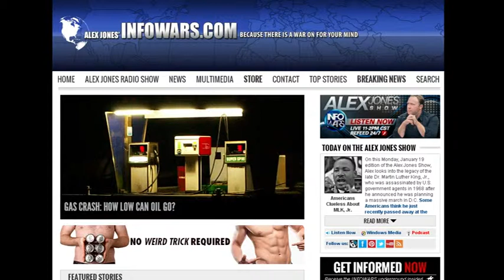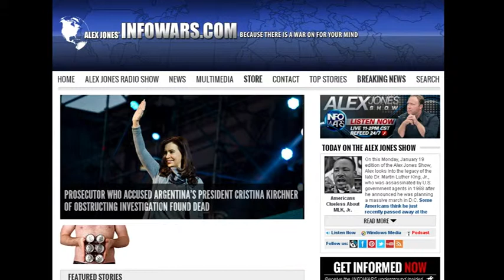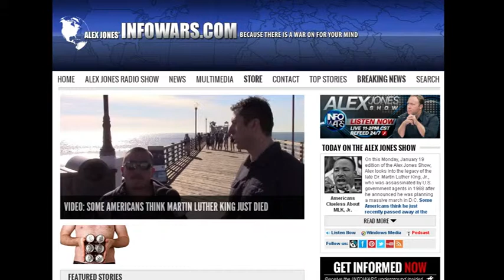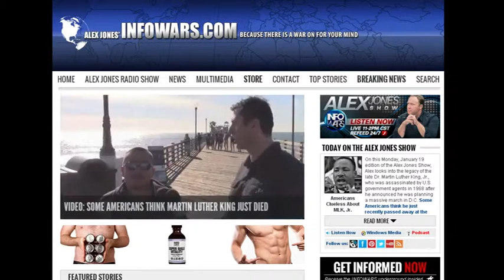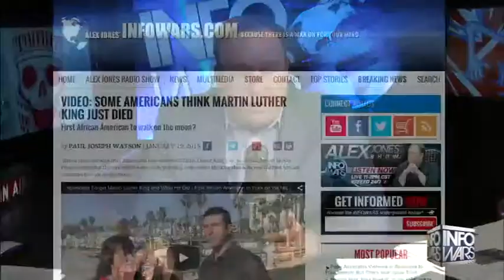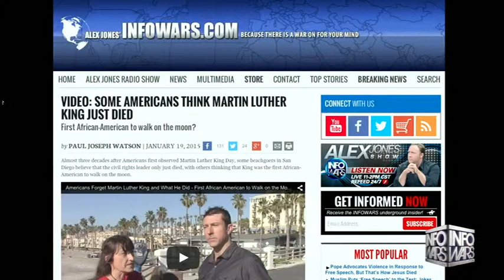The Alex Jones show Monday January 19th 2015 7